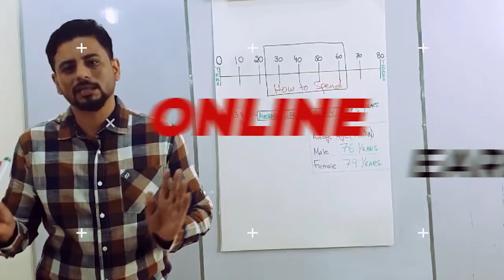How to Sell Anything on Facebook and Instagram? | How to Sell Anything Online Part 19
Do you want to know how to earn through Freelancing?
Do you want to know about Social Media Marketing?
Do you want to know how to sell anything online?

How to Sell Anything on Facebook and Instagram? How to Sell Anything Online can add more to your business and help you to make money online. So, watch this video to know about the tricks to Sell Anything.

In the 19th part of how to sell anything online, you'll learn

-Why are the results not getting generated?
-Why should you post more content?
-Why is it important to understand the context while posting content?
-How can you place ads on Facebook to grow your business?
-How can you make variations of one ad on Facebook?
-Why content should relate to your business goals and objectives?
-Why shouldn’t you pitch sales in content?
-How can you focus on making your own Brand?
-Why is it necessary to invest in your business?

Since Dankash wants you to be self-employed. So, we will be sharing a comprehensive series of videos on How to Sell Anything on Facebook and Instagram? How to Sell Anything Online. In upcoming videos you will be learning the following topic:

Selling Tips for Cosmetics Businesses/ How to Sell Anything Online

Business, Sales, Sales Objections, and income growth

Chapters:
00:00 Introduction
00:55 Why results are not getting generated?
01:52 post more Content
02:33 Place ads
05:49 Content should relate to your business goals and objectives
07:14 Don't pitch sales in content
09:02 Make your own Brand
10:48 Do Investment